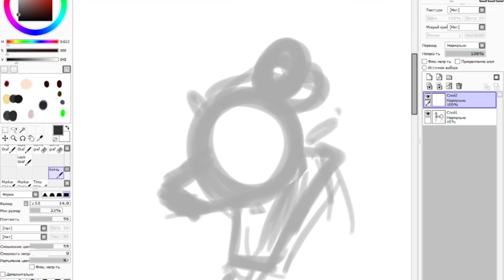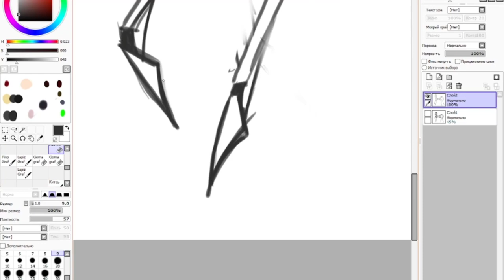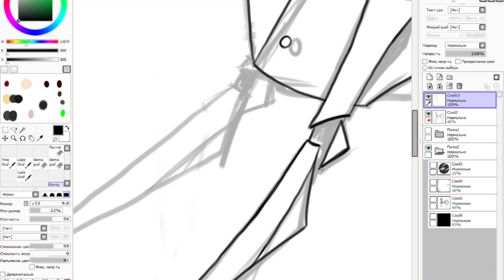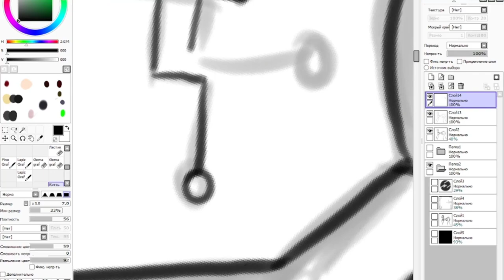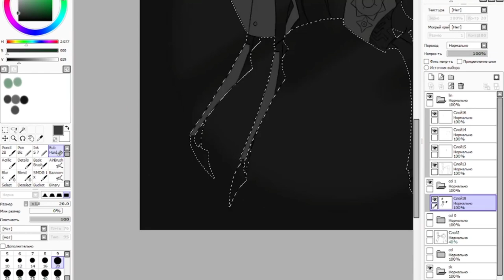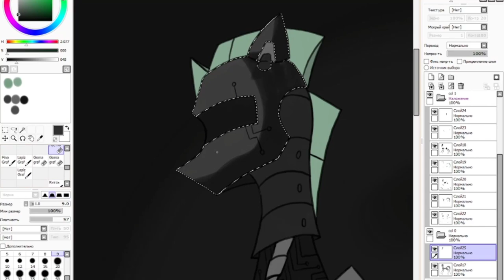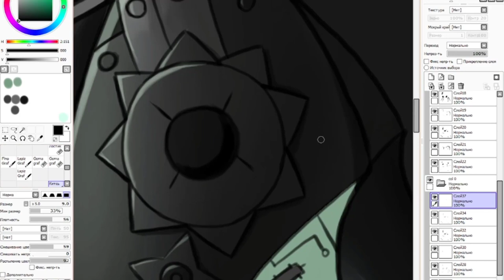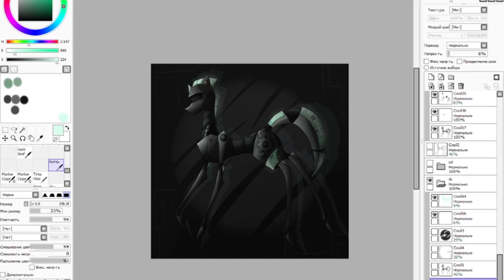METAL PACER|| speed paint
Four hours of work in twenty minutes.
I originally wanted to make some kind of podcast, but I didn't find any ideas

Good luck to everyone who saw this :Р